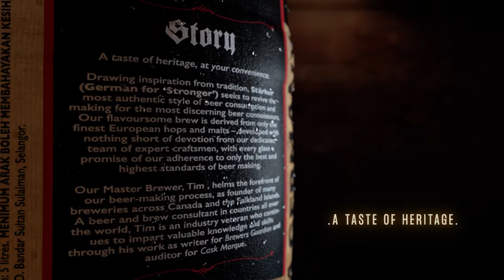Starker German Fresh Beer in 5L Tinplate Keg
Stärker Fresh Beer, we are proud that we honour our German brewing techniques using the finest European ingredients.
Our vision is to deliver the freshest quality beer, skillfully brewed with passion and devotion by our highly motivated team of craftsmen.